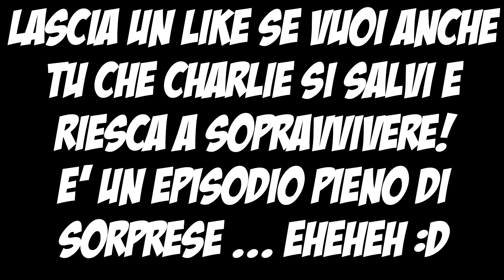Frost Breath Survival ITA #3 - L'Albero finalmente!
All'interno del sito potrete trovare tutti i link dei miei social! (Facebook, ask instagram, twitter e asdrubale. Si, asdrubale, controlla pure.)

☾  FANPAGE  ☾

☾ I MIEI SERVER ☾

🐾 Server MINECRAFT dei Mappets: mappets.trinityhosting.it

🐾Server ts hostato da: ts.TeamSpeakITALIA.net:9997

☾ TEXTUREPACK ☾